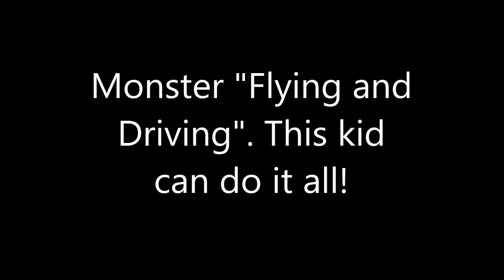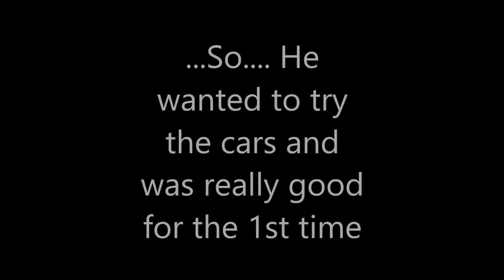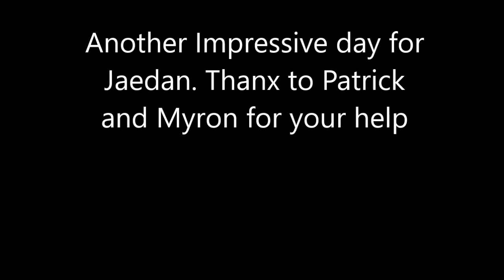Jaedan flying and driving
Jaeden Flying the Horizon Champ and driving the Traxxas Stampede 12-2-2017